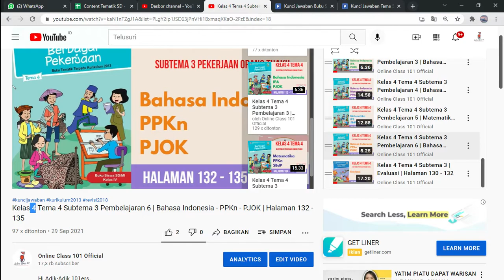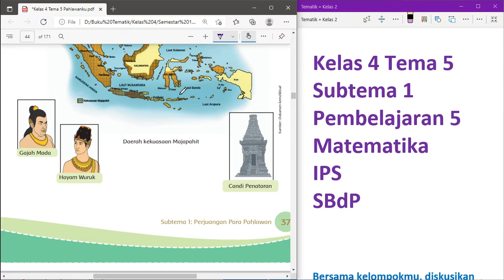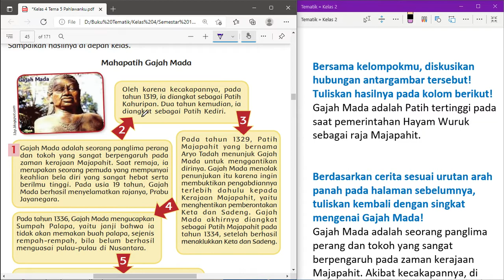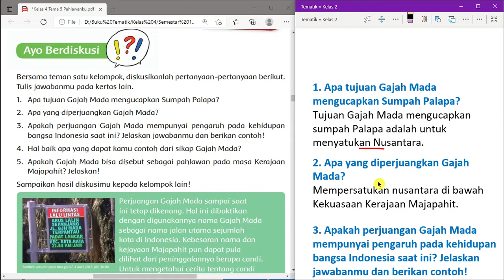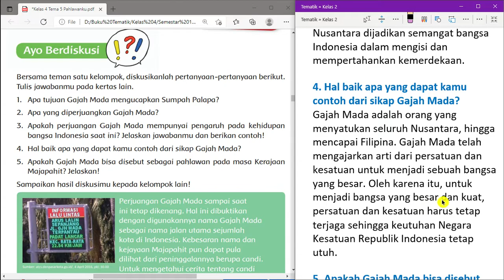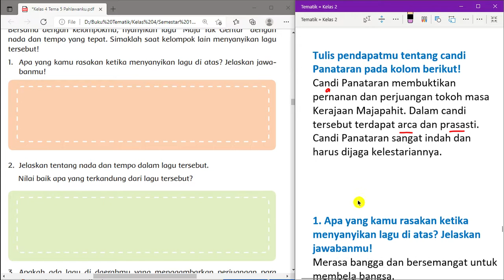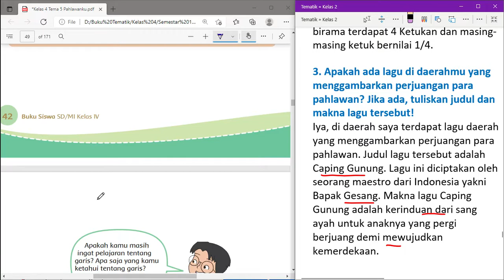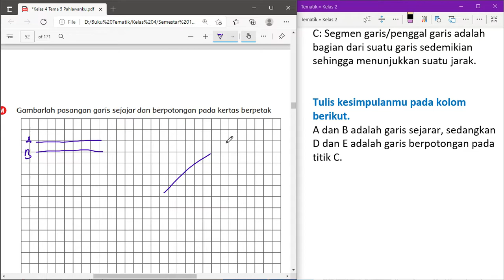Kelas 4 Tema 5 Subtema 1 Pembelajaran 5 | Matematika - IPS - SBdP | Halaman - 37 - 46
Kunci jawaban Kelas 4 Tema 5 Subtema 1 Pembelajaran 5 mata pelajaran Matematika - IPS - SBdP di Halaman 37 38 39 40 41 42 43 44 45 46